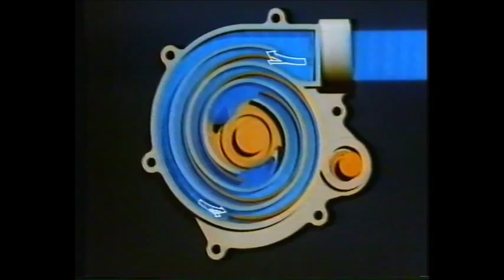Autotest VW Corrado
Autotest VW Corrado uit programma De hoogste versnelling